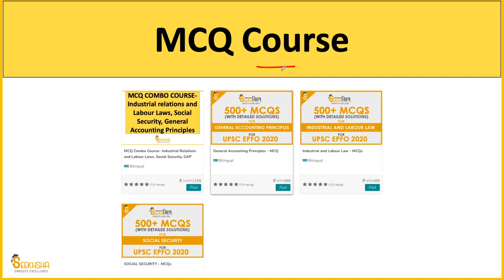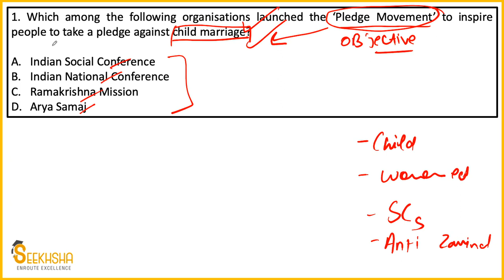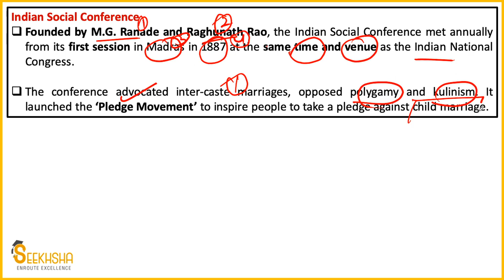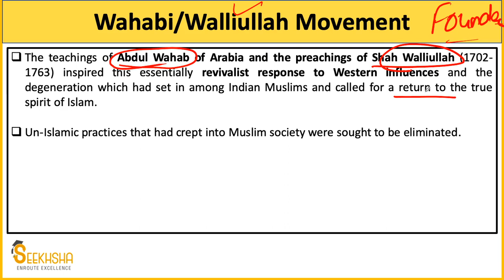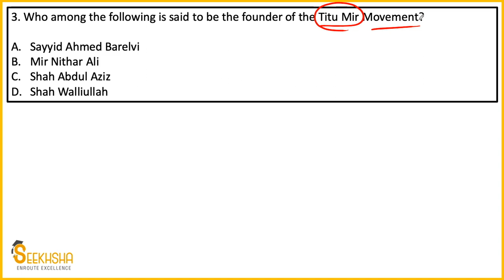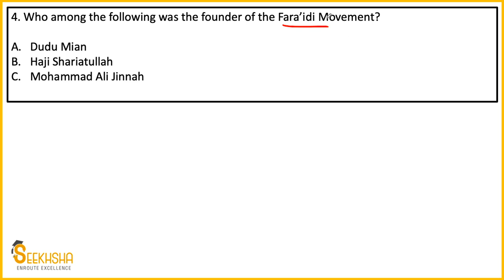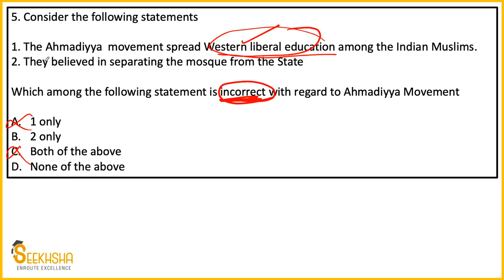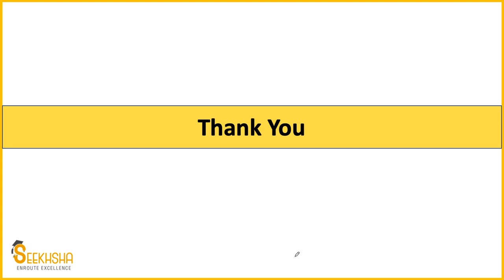Lecture 14- MCQ on Indian Freedom Struggle I UPSC EPFO AO/EO